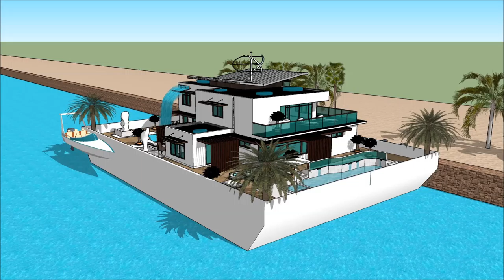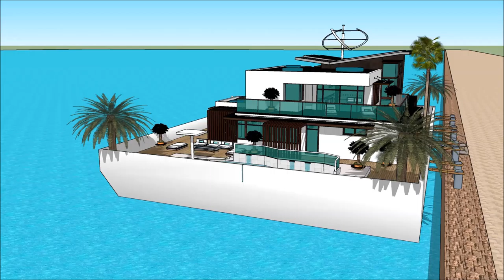خانه ی سه بعدی مسی يوتيوب gta 5طراحی معماری جدید طراحی معماری صنعتی عمارت مجلل دانیال خانه ی سه بعد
The floating house villa houseboatzania launching an innovative high-end luxury yacht floating house villa mansion home design potentially as a display of exhibition of the خانه ی سه بعدی مسی يوتيوب  gta 5طراحی معماری جدید طراحی معماری صنعتی عمارت مجلل دانیال خانه ی سه بعد.

The collection of the Floating house villa houseboatzania concept of خانه ی سه بعدی مسی يوتيوب  gta 5طراحی معماری جدید طراحی معماری صنعتی عمارت مجلل دانیال خانه ی سه بعد consists of high luxury and architectural art pieces in minimalism combined with living on the waterfront of the harbour.

The floating house villa mansion yacht design has the basis to sustain living with high standards and contemporary structural design خانه ی سه بعدی مسی يوتيوب  gta 5طراحی معماری جدید طراحی معماری صنعتی عمارت مجلل دانیال خانه ی سه بعد with numerous of prospects for excessive living and celebrating the desire of life worldwide: